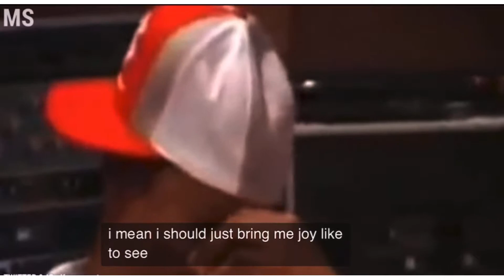My top 5 sandals and slides for 2021 kanyewest sandals of 2021 summer of 2021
Fire slides and sandals for 2021 which one made it to number 1 ?